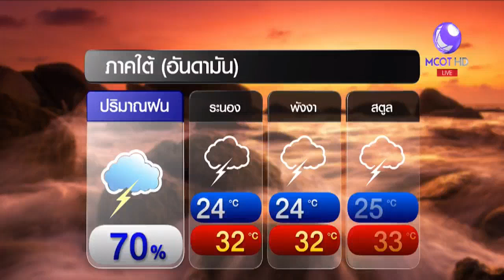ลมฟ้าอากาศ 30 พ.ค.ฝนตกทั่วไทย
• หลังประกาศ ประเทศไทยเข้าสู่หน้าฝนอย่างเป็นทางการ พรุ่งนี้ทั่วทุกพื้นที่จะยังคงมีฝนฟ้าคะนองต่อเนื่อง กับมีฝนตกหนักบางแห่ง สาเหตุเพราะมรสุมตะวันตกเฉียงใต้พัดปกคลุมทะเลอันดามัน และอ่าวไทย ประกอบกับหย่อมความกดอากาศต่ำจากอ่าวเบงกอล จะเคลื่อนตัวเข้าเมียนมาในคืนนี้ ลักษณะเช่นนี้จะทำให้พรุ่งนี้ประเทศไทยยังคงมีฝนฟ้าคะนอง กับมีฝนตกหนักบางแห่งโดยเฉพาะ ฝั่งตะวันตกของ ภาคเหนือ ภาคกลาง และภาคใต้ฝั่งอันดามัน ส่วนคลื่นลมบริเวณทะเลอันดามันตอนบน คลื่นสูงประมาณ 2 เมตร ชาวเรือควรเดินเรือด้วยความระมัดระวัง ส่วนภาคอื่นๆ เฉลี่ยจะมีฝน 60% ส่วนกรุงเทพและปริมณฑล จะเจอฝนได้ทั้งในช่วงเช้า บ่าย และค่ำ
• สภาพอากาศรายภาค
ภาคเหนือ ฝนตกแทบทั้งภาค และจะตกหนักในแถบตะวันตกมี เช่น แม่ฮ่องสอน เชียงใหม่ พะเยา แพร่ ลำพูน ลำปาง สุโขทัย ภาคอีสาน เมฆมาก ฝน 60% ส่วนมากแถวนครราชสีมา ชัยภูมิ เลย หนองบัวลำภู
ภาคกลาง ฝนตก 60% แถวกาญจนบุรี ราชบุรี สุพรรณบุรี นครสวรรค์ อุทัยธานี และชัยนาท
ภาคตะวันออก ฝนตกกระจายตัวทั่วทุกจังหวัด
ภาคใต้อ่าวไทย กลางวันเมฆมาก ร้อนอบอ้าว มีฝน 60% ภาคใต้อันดามัน ฝน 70% โดยเฉพาะบริเวณ ระนอง พังงา ภูเก็ต
กรุงเทพและปริมณฑล พกร่ม และเสื้อกันฝนไว้ให้พร้อม เจอฝน 60% ตกได้ช่วงเช้า-บ่าย-ค่ำ

1.สารคดีเฉลิมพระเกียรติ
2.พระราชกรณียกิจ-พระมหากรุณาธิคุณ
3.คนไทยหัวใจ♥รักในหลวง